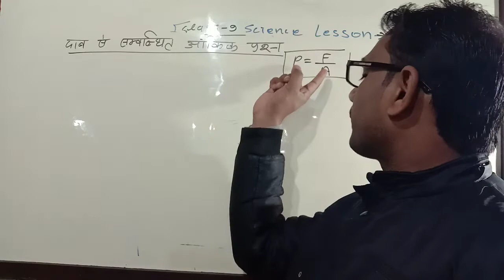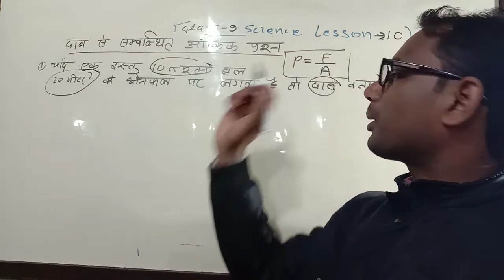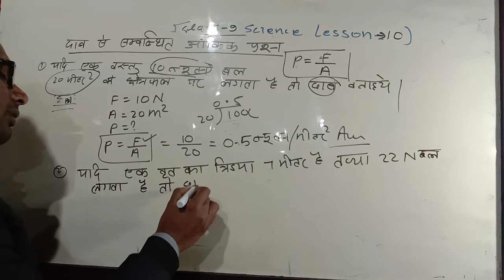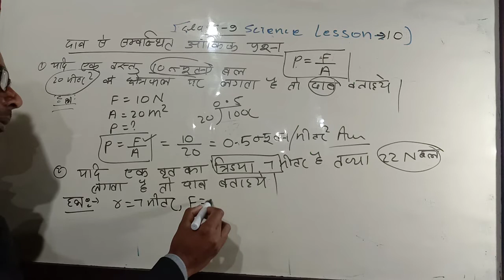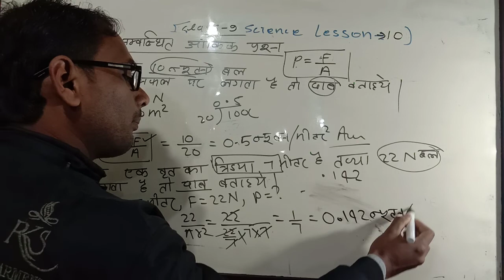class 9 science lesson 10 दाब पर आधारित आंकिक प्रशन